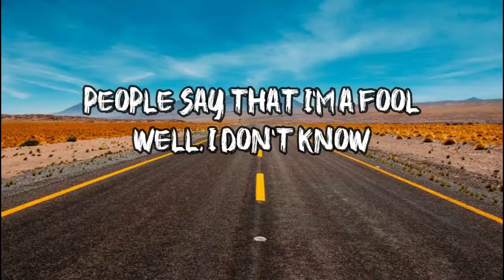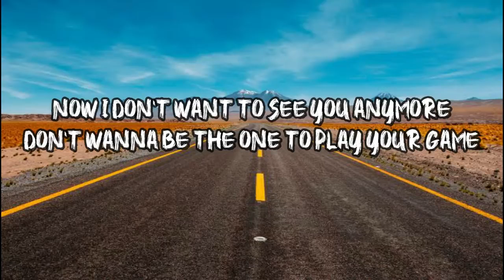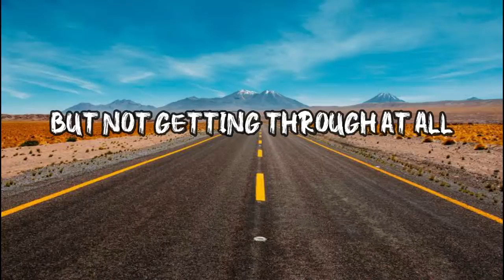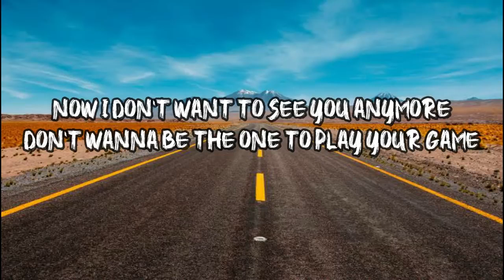stitches and burn by@ Fra lipppo lippi